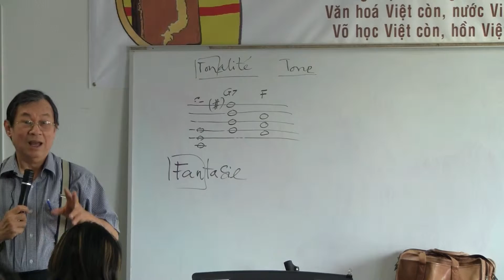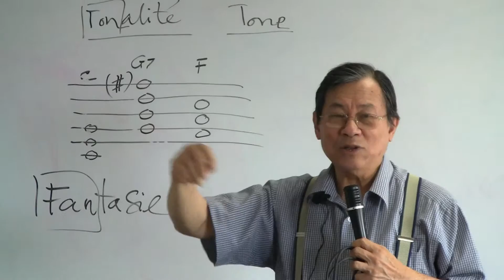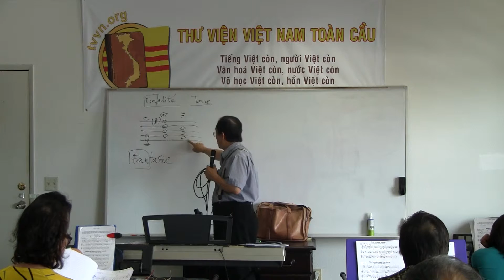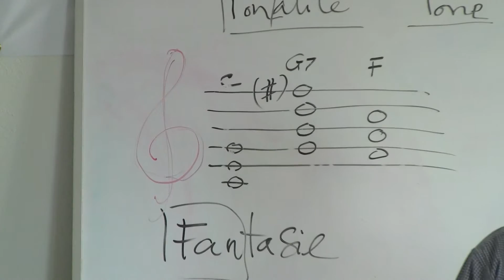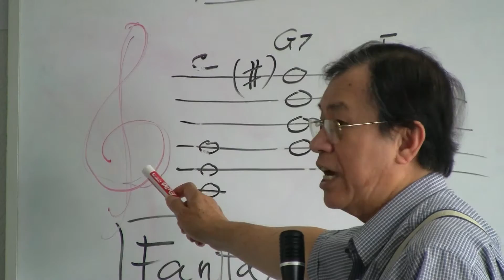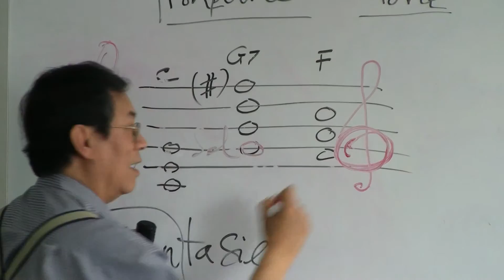Keyboard Căn Bản Kỳ 2 2/5 - Nghiêm Phú Phát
Thầy Nghiêm Phú Phát hướng dẫn lớp Keyboard Căn Bản Kỳ 2 tại Trường Thư Viện Việt Nam Toàn Cầu 14550 Magnolia St. Suite 204 Westminster CA 92683 .